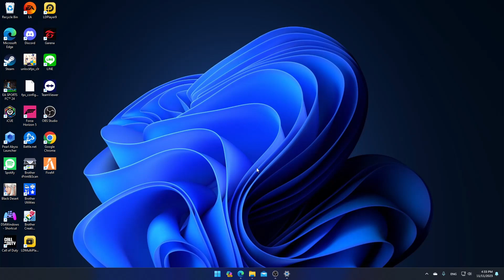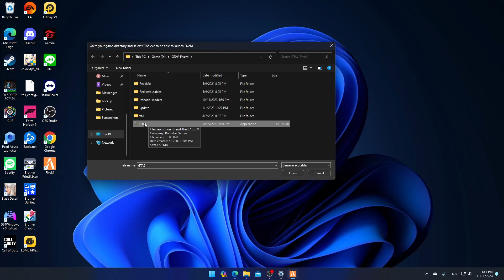แก้ FiveM ให้เลือกไฟล์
ต่อติดแก้ปัญหา(ที่แก้ได้)